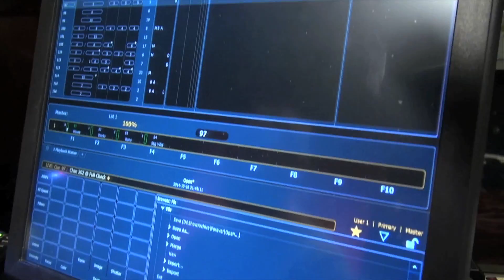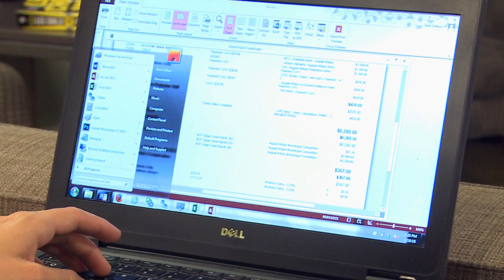Working in Theatre: Production Management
Are you interested in technical theatre, but also like to work with numbers? Want to be the boss, but also work on a team? If so, you might want to look into a career in production management. As Assistant Production Manager for the Mark Taper Forum, Kate Coltun takes a hands-on role in everything from budgeting and scheduling to load-in and personnel management in order to make the show happen. In our latest Working in Theatre video, Coltun discusses the different duties of her job, how she got to where she is, and why being a production manager is so much fun.